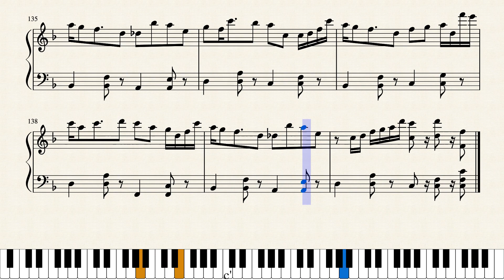YOASOBI - 夜に駆ける (Yoru ni Kakeru) [Piano Cover/楽譜]